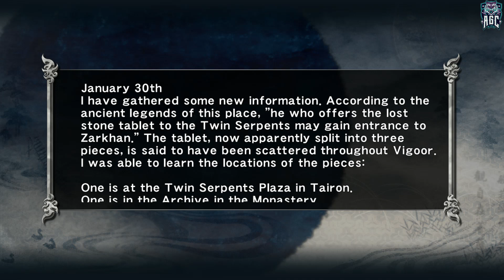Ninja Gaiden Sigma - Part 42 - Playtime Walkthrough Full Game - No Commentary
[PC 1080p 60FPS] Ninja Gaiden Sigma - Part 42 - Playtime Walkthrough Full Game - No Commentary